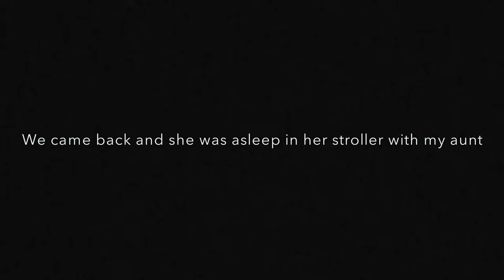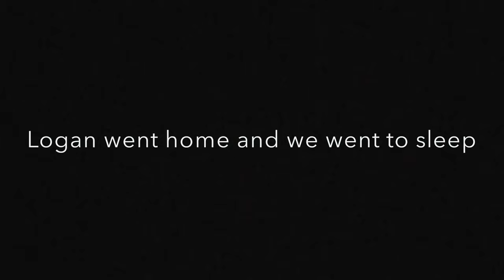A weekend in the life of a 17 year old mom // TEEN MOM VLOGS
Weekend of October 5th 2018

About me:
I’m Yasmyn and I’m a 17 year old mom to my daughter Laela! I’m here to share my story, help others, and make memories for my baby girl to look back on one day.

I’m Yasmyn Switzer, mom of one and another on the way! I’m here to share my story about my journey as a mother,  hopefully making memories that will last a lifetime for myself, Logan and my beautiful baby girl, Laela.  Join us us as we vlog about pregnancy, parenting, fashion, beauty, relationships, and so much more!